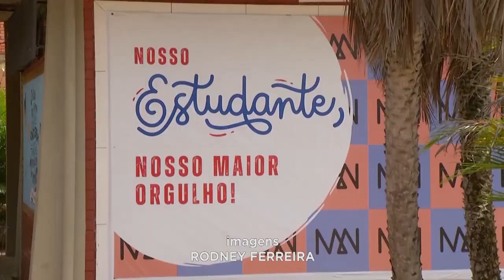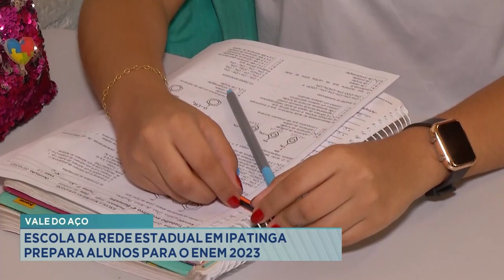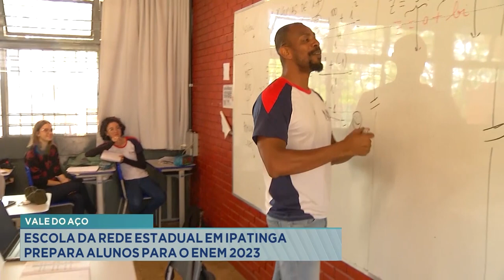Vale do Aço: Escola da Rede Estadual em Ipatinga prepara Alunos para o Enem 2023.